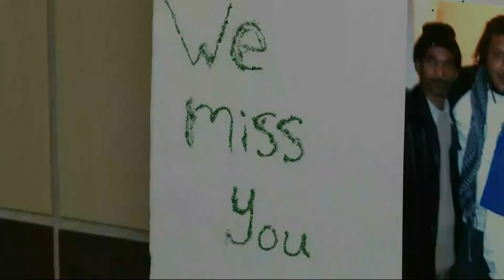Kenosha Skeletal Remains ID'd as Chicago Missing Man - Jacob Kittilstad (12/26/16)